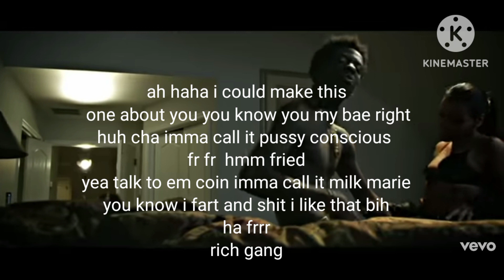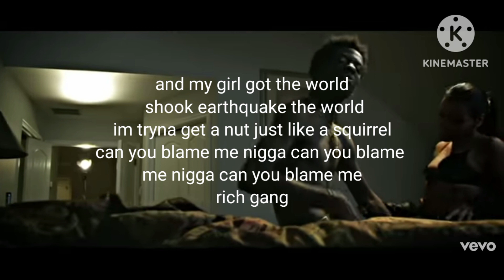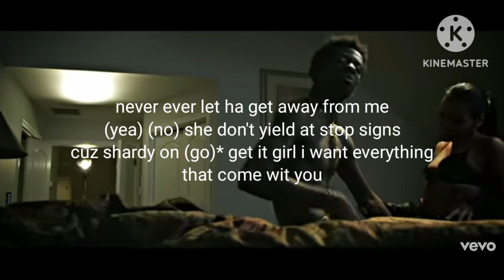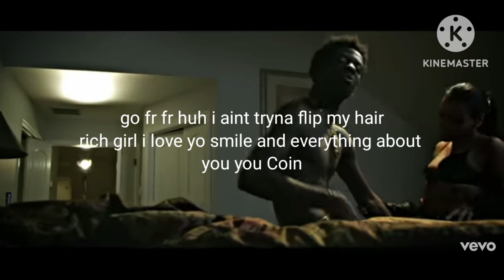LYRICS milk Marie rich homie quan